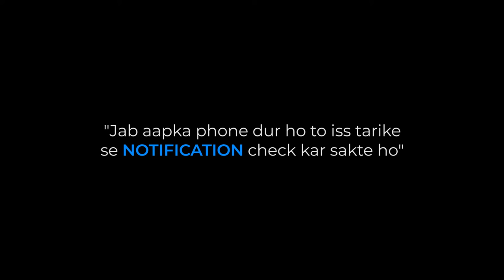When Winter is Here ? | Read Notification Without Mobile Phone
Credit music :-
Title: Smile
Type of music: Chillhop / Chill Hip Hop
Mood: Happy / Relaxing